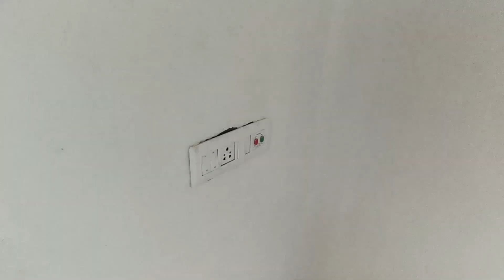Freehold 3bhk 1450 sqft Flat Sale in Newtown Kolkata ll 2nd floor ll 8420279151/9088970284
Hi Attention Please. We Are professional Real estate Marketing firm In Kolkata. We Deal Flat Rent/Sale .We Have Different kinds of Furnished & unfurnished &Semi furnished **HIGH BUDGET LOW BUDGET FLAT AVAILABLE** Flat .Call Directly 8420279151 /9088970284 or Whats App Me ..Or Pl Send Me Your whats app no...I will Send You ..the Best options. 🙏🤝